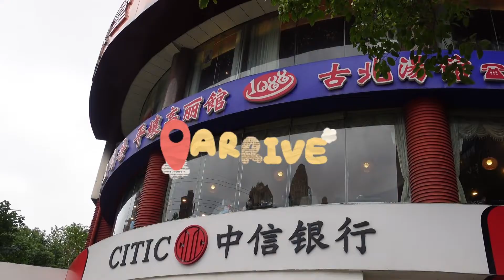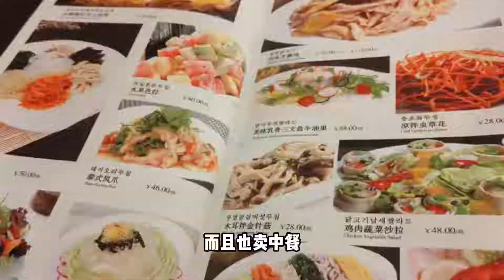和韩国女友探访朝鲜餐厅，除了美食还有节目，人均到底多少钱？【赛丽and贺贺】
请放心，本视频是一部原创拍摄的短剧，没有任何不良行为。 和韩国女友探访朝鲜餐厅，除了美食还有节目，人均到底多少钱？【赛丽and贺贺】
我是钟吾澡雪，纪录我们的爱情故事。